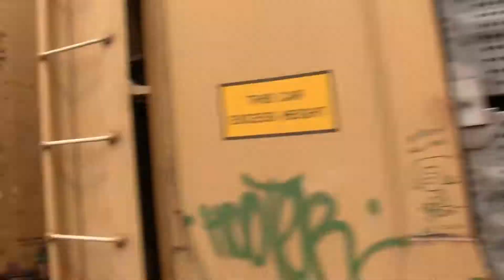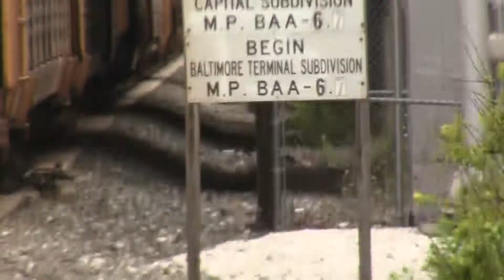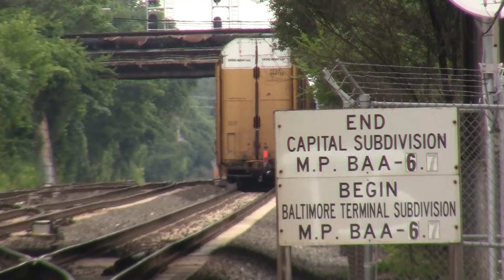911 leads X276 with a K5L horn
8,400 hp
8/8/17
10:59 am
East on 2